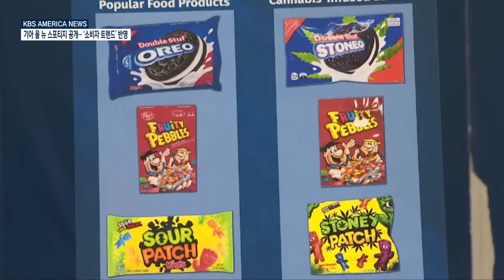10 .29 .21 KBS America News 할로윈 안전 주의보… 마리화나 사탕 조심해야